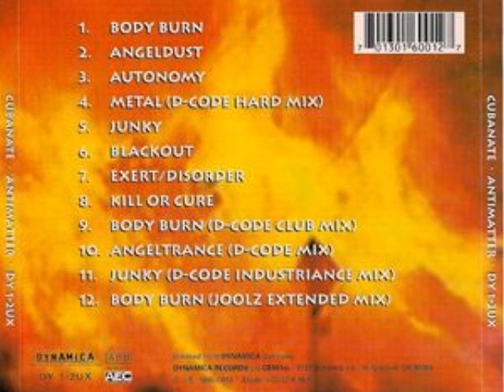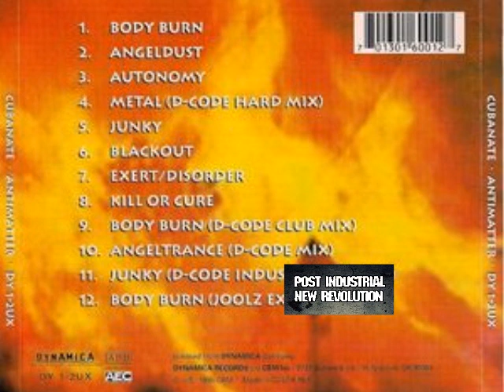Cubanate - Antimatter (1993) full album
U.S. release

1. Body Burn
2. Angeldust   3:54
3. Autonomy   10:23
4. Metal (D-Code Hard Mix)   16:40
5. Junky   21:33
6. Blackout   26:35
7. Exert/Disorder    31:19
8. Kill or Cure     35:05
9. Body Burn (D-Code Club Mix)   40:13
10. Angeltrance (D-Code Mix)   47:13
11. Junky (D-Code Industriance Mix)  56:35
12. Body Burn (Joolz Extended Mix)   61:32

x